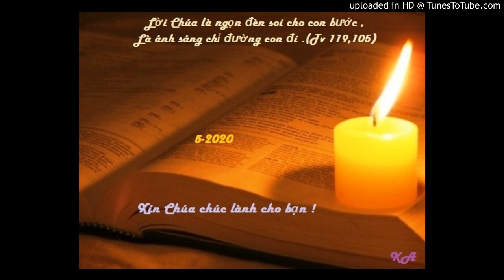Bài đọc 15-5-2020